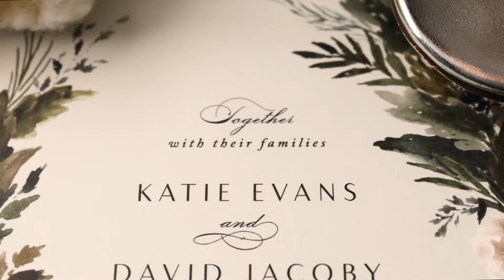Katie + David Jacoby's Winter Wedding Videography Teaser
The Jacobys celebrated their marriage at Brookside Farms in Louisville, Ohio.

(weddings were formerly under Spotted Banana Creative Studio)